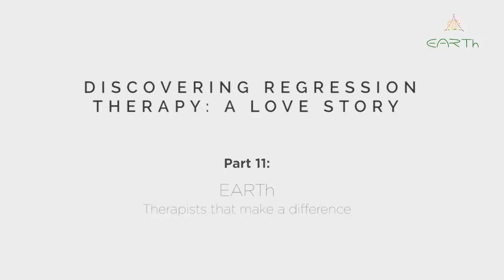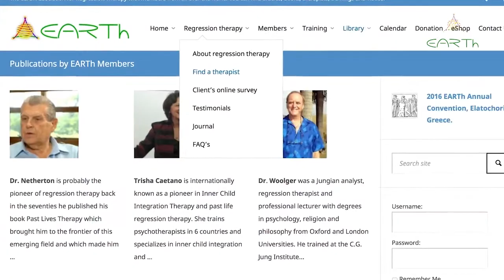Discovering Regression Therapy A Love Story Part 11 YouTube 720p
PART 11: EARTh: THERAPISTS THAT MAKE A DIFFERENCE

Regression therapists from all over the world who make a difference. “When a client finds a therapist it is a little bit like a dance. When two people dance together there is a mutual harmony… and if people follow their intuition they will find us.”
A film by the Earth Association for Regression Therapy. (EARTh)
Shot at the 5th World Congress for Regression Therapy. Porto. Portugal. 2014.